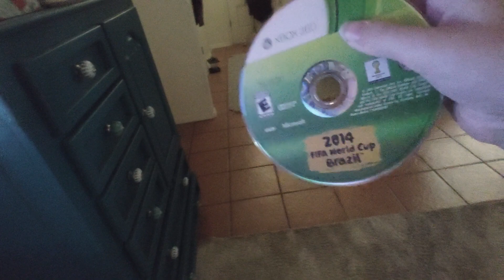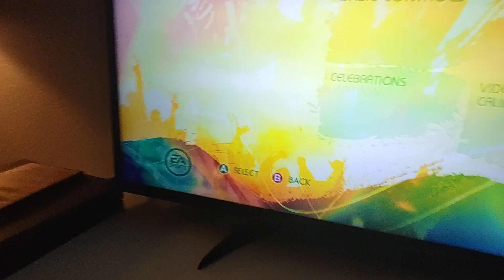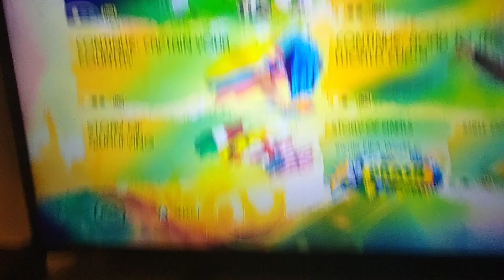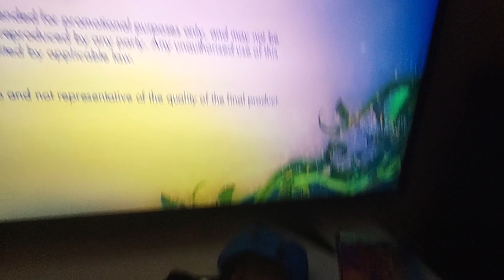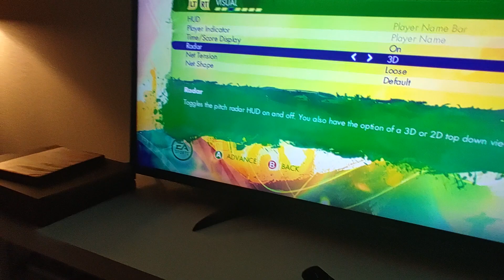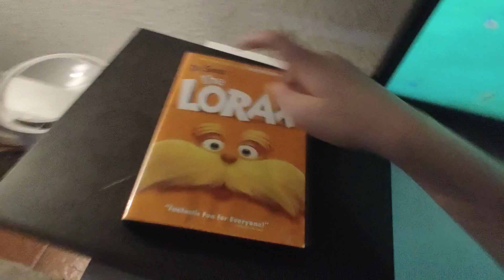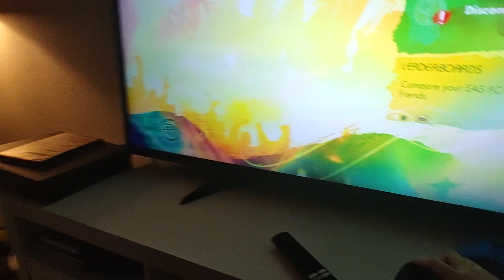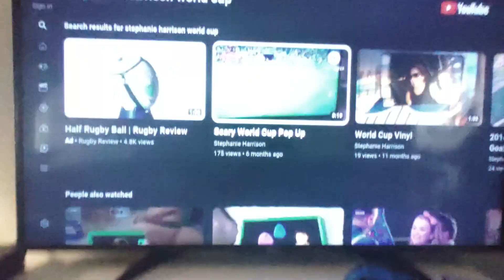Me Playing 2014 FIFA World Cup Brazil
Mommy Got Fixed It Hooray To  @stephanieharrison2972